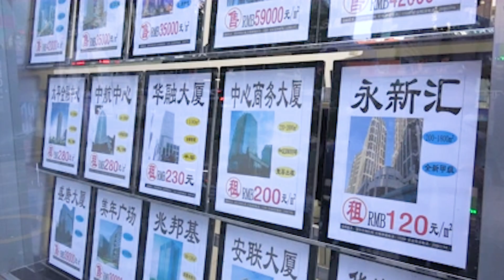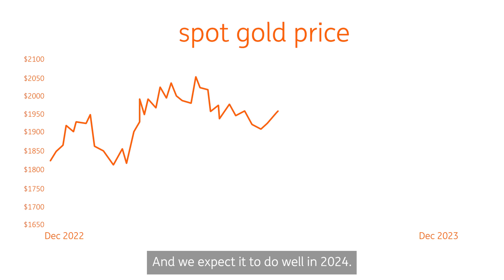Our top calls for metals in 2024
Supportive fundamentals, lingering geopolitical risks and expectations of Federal Reserve easing suggest the complex will trend higher next year. However, with plenty of uncertainty over global growth, we hold a cautiously optimistic view for commodities in 2024. While the market for base metals looks fairly balanced for now, ING's Ewa Manthey says outliers like gold and nickel could bring a few surprises over the year ahead.